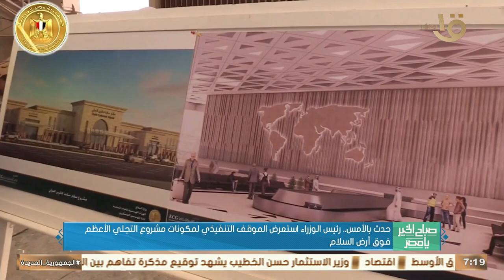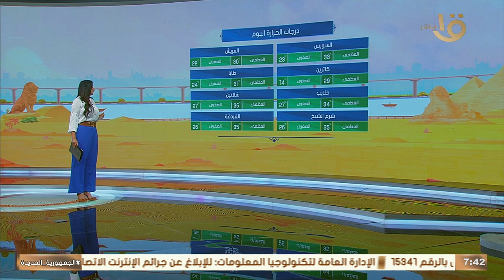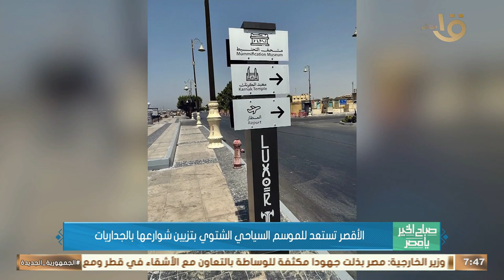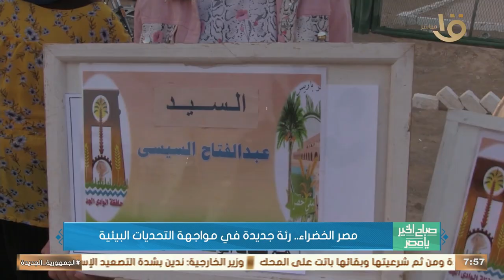صباح الخير يا مصر | تداعيات اغتيال "حسن نصر الله" ومستقبل الصراع في المنطقة.. حلقة كاملة 29-9-2024